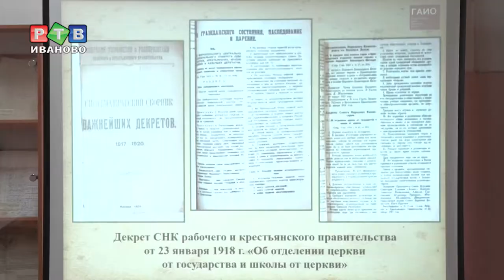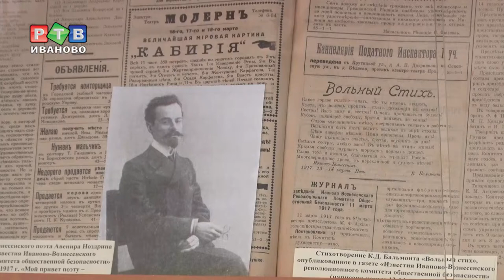От Владлена к Александру